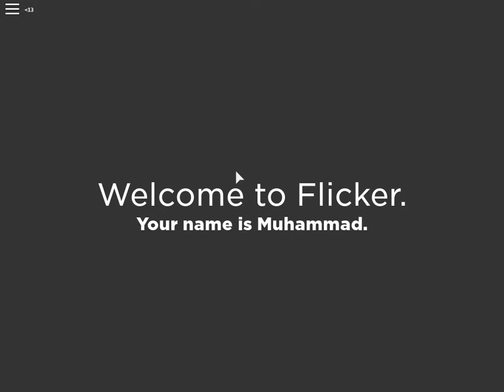Roblox Filcker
Play Flicker